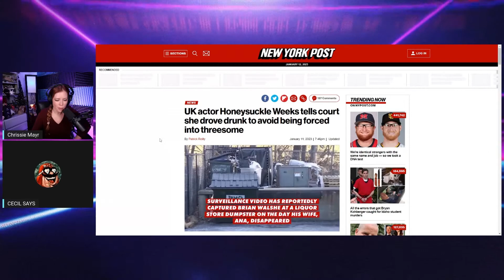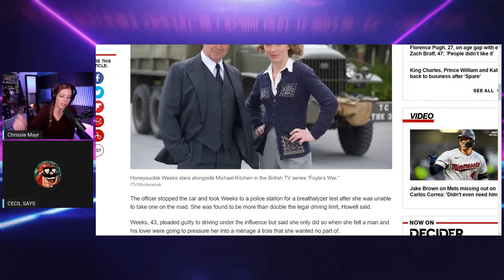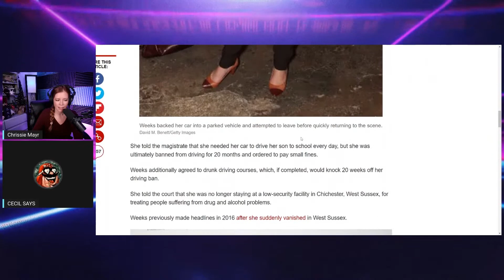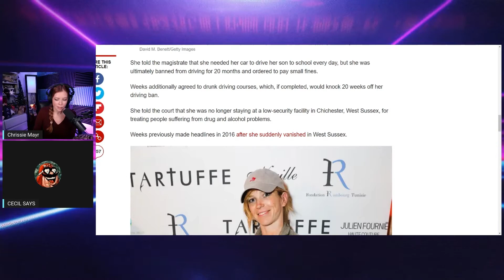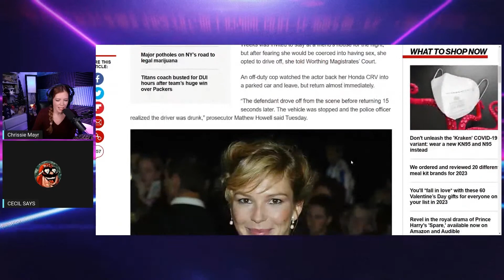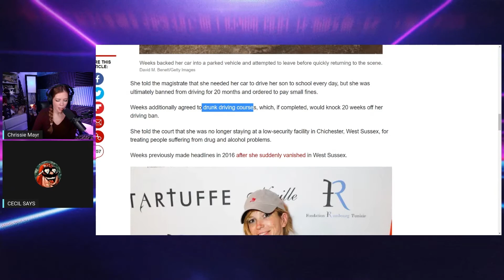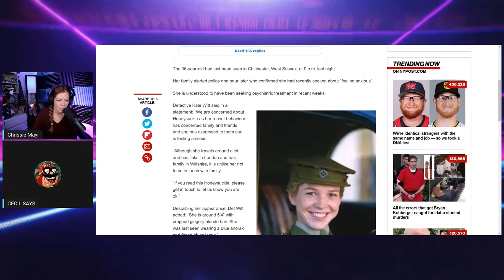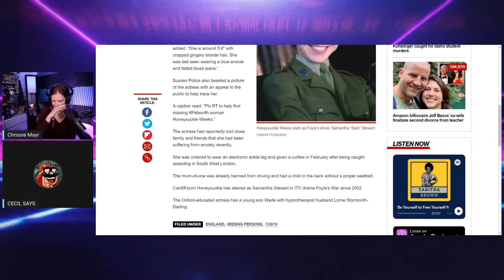Honeysuckle Weeks Drives Drunk To Avoid Threesome?! Serial Drunk Driver! Chrissie Mayr & Cecil!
The English actress Honeysuckle Weeks has reached a new high or possibly a new low with the wildest excuse for drunk driving. She claims that the had no choice but to drive because in the modern age of mas transportation she had no other way to escape a threesome. Cecil Says Joins Chrissie to explore the escapades of Honeysuckle.

Weeks is best known for her work in The Wicker Tree, Lorna Doone, Red Mercury, Goggle Eyes, Foyles War, My Brother Tom, Close Relations, and The Five

Clip & End Screen created by Fealty

CONFIRMED